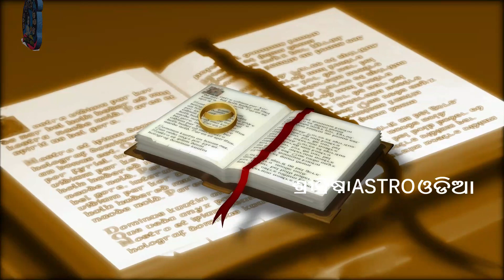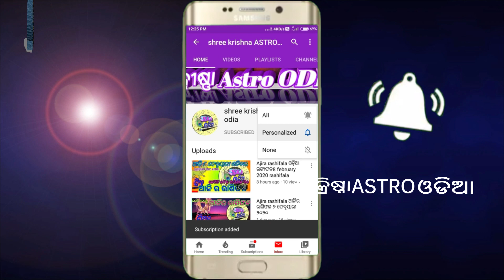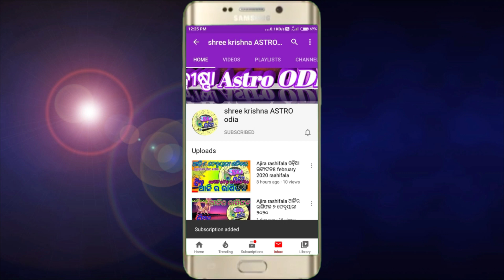ଜୁନ 2022 ମହାଭବିଷ୍ୟବାଣୀ 5ଟି ରାଶିରେ ଧନଲାଭ | June 2022 odia rasifala | odia astrology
about video,,,,,,aji ame 2022 june masare keun keun grahanka rashi paribarttana heba ebn keun 5ti rashire chamatkar heba se bisayare...